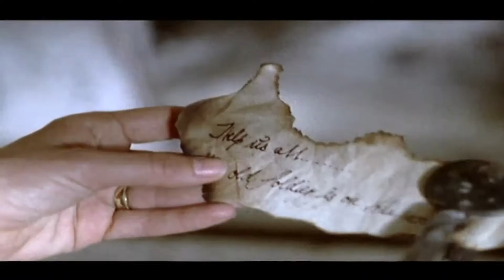IAIN GLEN - CHARLES FAIRFIELD - part 2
THE WYVERN MYSTERY  -  2000